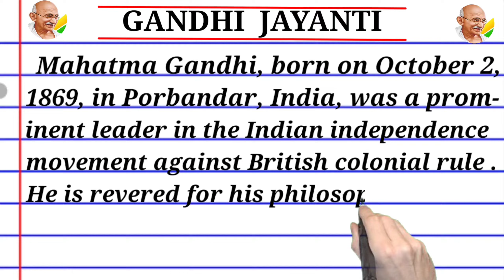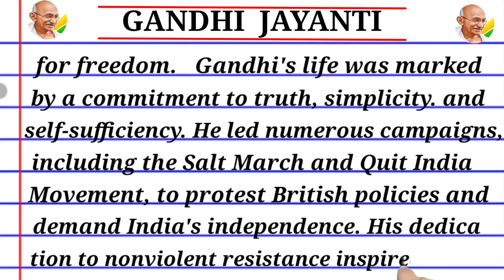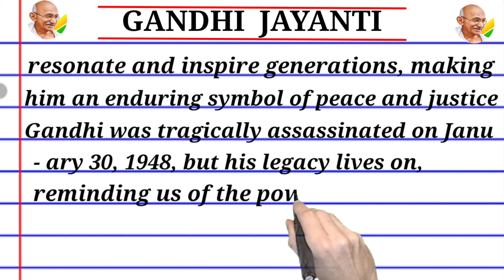write a Short note on Mahatma Gandhi ll Essay on Mahatma Gandhi .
your queries -